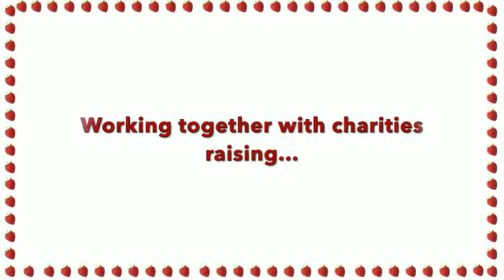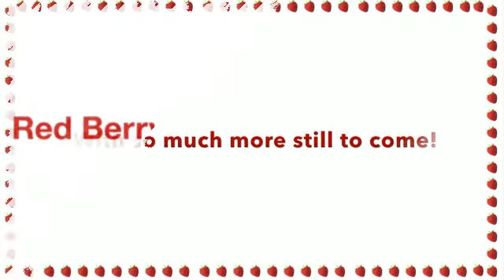Red Berry Recruitment Charity Work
We are so proud of the charity work we have done through our existence - and there is much more to come!

Watch this video to see what we've done so far!

Get in touch:

Shepton Mallet
First Floor Office
28 High Street
Shepton Mallet
BA4 5AN

Yeovil
16C Hendford
Yeovil
Somerset
BA20 1TE

Bridgwater
16 Angel Crescent
Bridgwater
Somerset
TA6 3EW

Taunton
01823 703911